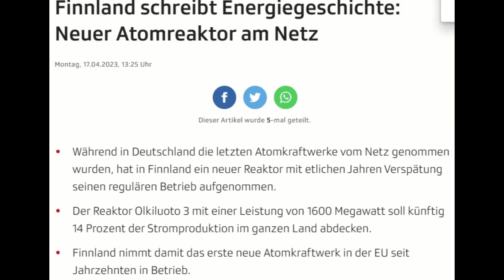Nachrichten aus den Dolomiten 18.05.2023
Nachrichten aus den Dolomiten am 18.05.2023
1. ESC: Deutschland schon wieder auf dem letzten Platz mit Love and Glitter
    Da steckt doch System dahinter, denn so schlecht war unser Lied bei
    weitem nicht.
2. Endlich ist Herr Graichen zurückgetreten, bekommt aber weiterhin
    15.000 Euro im Monat an Gehalt. Es muss das ganze Wirtschafts
     ministerium zurücktreten, Eigentlich
3.  Bremenwahl im Mai 2023. Wutpartei holt sofort 11% und Grüne verlieren
     heftig.
4.  WHO bekommt sehr viel Geld von Deutschland, damit sie noch mehr
      Macht hat.
5.  15. Minuten Stadt mit Gesichtserkennung. Geht absolut überhaupt nicht
6.  Van Bellen (Bundespräsident von Österreich) will Soldaten in die
      Ukraine senden um Mienen zu bergen.  Unfassbar